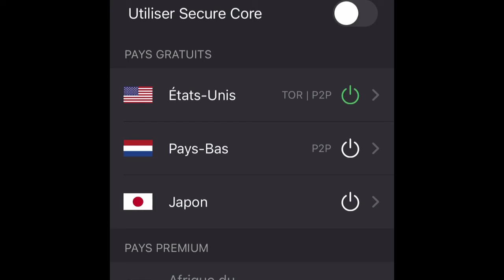KOMAN POU GEN OPTION YOUTUBE sou chanel youtube ou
Youtube se yon option ki pa disponible nan tout peyi, pou genyen li ou oblije itiliser yon vpn